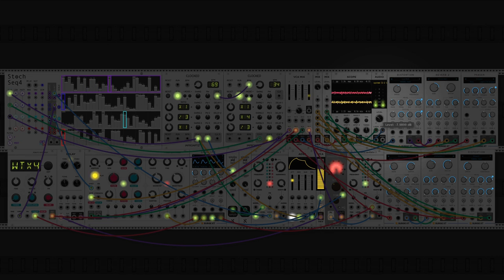dawn bree - its never enough (modular synth ambient)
Chill ambient music for relaxation or studying. You could turn it down low and read a book do some deep breathing or something. Just some nice atmospheric vibes. Created with VCV Rack 2 Eurorack simulator. this song like all of my other music is under a creative commons attribution license which means you can use it for free in your videos or music or movies or wherever as long as you give me credit. if you do make something, please send it to me, i'd love to see what you come up with!